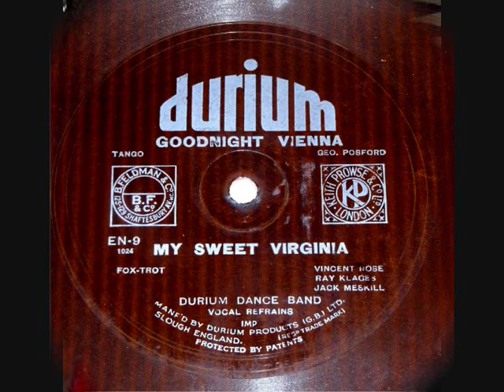78 RPM – Durium Dance Band – (with Al Bowlly) My Sweet Virginia (1932)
Durium Dance Band
‘My Sweet Virginia’ (Fox-Trot)
(Vocal Refrain by Al Bowlly)
(Single-sided two track laminated cardboard)

10” single 78 RPM
Durium record label No: EN-9
(1932)

Al Bowlly (Singer)
1898 – 1941

Durium Dance Band
(Active 1930s)
Lew Stone (director); Stan Bowsher (arranger); Nat Gonella & Lloyd Shakespeare (trumpets); Paul Fenoulhet (trombone, arranger); Ernest Ritte (clarinet, alto- baritone sax); Harry Hines (alto sax); Harry Berly (tenor sax, viola); Harry Rubens (piano); Bill Herbert (guitar); Dick Ball (string bass); Bill Harty (drums); Al Bowlly (vocal).